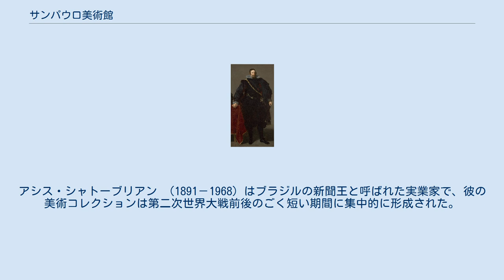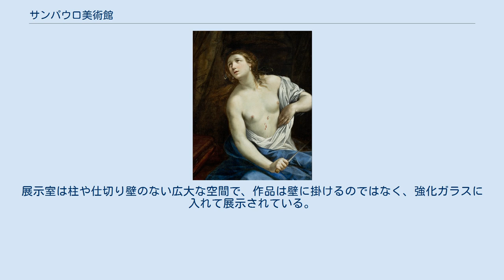サンパウロ美術館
サンパウロ美術館 (ポルトガル語: Museu de Arte de São Paulo) は、ブラジルのサンパウロにある、南半球屈指の美術館である。
 サンパウロ美術館は、中世から現代に至る各時代の西洋美術の名品を数多く収蔵している。
 アメリカ合衆国およびヨーロッパの美術館以外で、これほど質が高くまとまった西洋美術のコレクションを持つ美術館は他になく、そのために「奇跡の美術館」と称されている。
 1947年に設立されたこの美術館は、正式名称をMuseu de Arte de São Paulo Assis Chateaubriand（サンパウロ・アシス・シャトーブリアン美術館）という。
アシス・シャトーブリアン （1891－1968）はブラジルの新聞王と呼ばれた実業家で、彼の美術コレクションは第二次世界大戦前後のごく短い期間に集中的に形成された。
ヨーロッパでは、戦前の不況や戦後の混乱の時代に美術品を手放すコレクターが多かったため、短期間に一流の作品を多く集めることができたといわれている。
収蔵作品は、中世からルネサンス、バロック、ロココ、印象派、現代まで、地域的にはイタリア、フランス、オランダ、フランドル、スペイン、イギリスなど、各時代各地域の美術史が一通りたどれるような質・量のものが集められている。
現在の建物は1969年に完成したもので、4本の柱によって支えられる高床式建築である。
展示室は柱や仕切り壁のない広大な空間で、作品は壁に掛けるのではなく、強化ガラスに入れて展示されている。